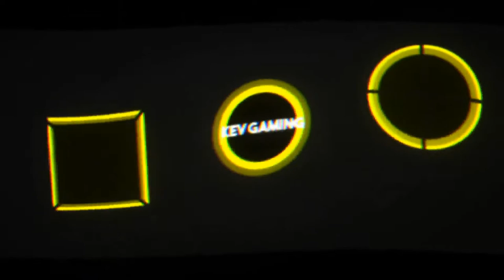Let's Play Pokémon Let's Go Pikachu #08 Ein neuer und ein alter Freund